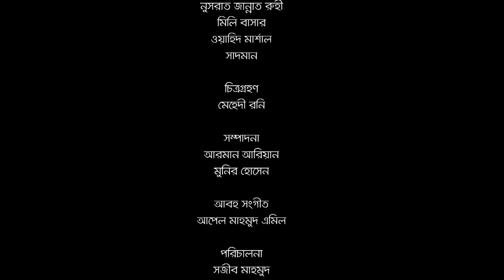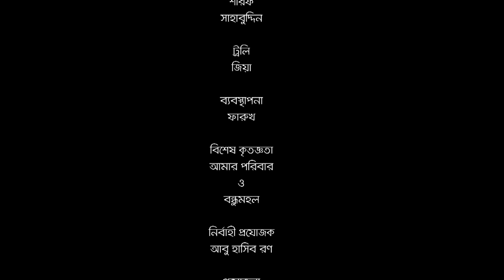New Natok 2020 | Ochena Prem | অচেনা প্রেম | Tawsif Mahbub | Sabnam Faria | Bangla Natok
Enjoy New Bangla Natok 'Ochena Prem-অচেনা প্রেম'', a new natok 2020 directed by Sajib Mahmud featuring  Tawsif Mahbub, Sabnam Faria. Hope you will enjoy all Bangla Natok, New Bangla Natok 2019 and Bangladeshi Natok at D Drama Dhamaka.

Natok: Ochena Prem
Direction : Sajib Mahmud
Starring : Tawsif Mahbub, Sabnam Faria, Nusrat Jannat Ruhi, Mili Basar, Wahid Marshal, Sadman
Production :Factor three solutions
Script: Sajib Mahmud
Cinematography : Mehedi Rony
Editor : Arman Aryan & Munir Hossain
Chief AD: Rumpa
Asst Director: Arif Anowar, Himel Farhad

Please avoid other methods of copying or duplicating the video, and help us support anti-piracy measures in any way you can. Thank you - Team D Drama Dhamaka